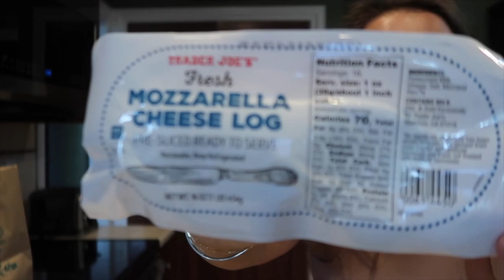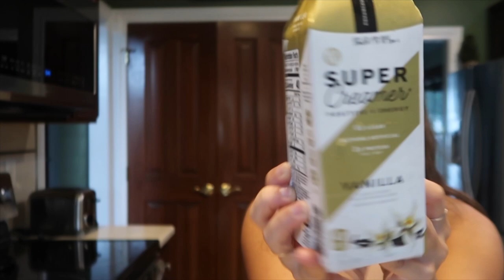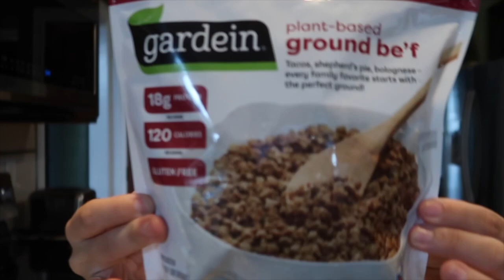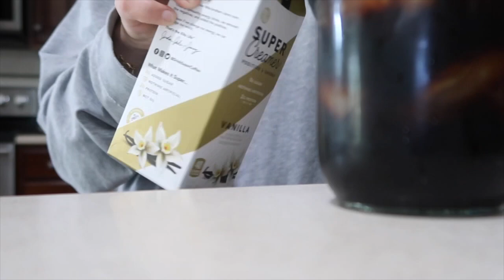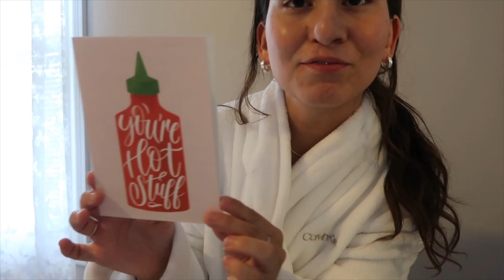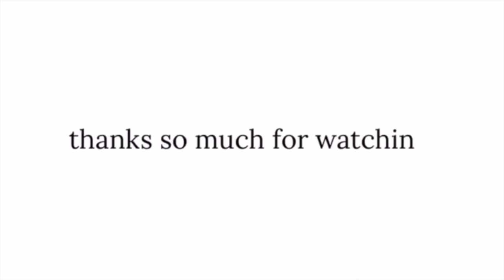Week In My Life | Taya Rogers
weekinmylife weeklyvlog Hi loves! In today's video, I am bringing you along for a few days in my life.

Monday
Workout Fit:

Tuesday
Workout Gloves
Top: Nike Elastika T Strap Workout Tank Top
Hydro Flask

Thursday
Top (similar)

Friday
Shein Dress

Face Products:
Eye Patches